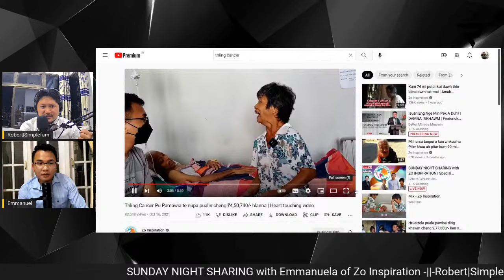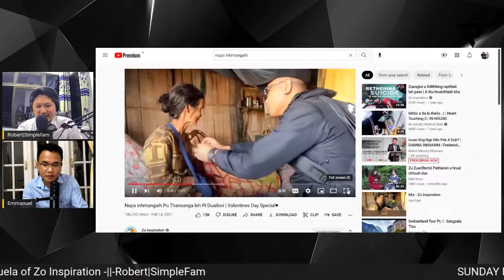SUNDAY NIGHT SHARING with ZO INSPIRATION | Special Guest Pi Mawii & Pi Duailovi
Live Show : SUNDAY NIGHT SHARING with ZO INSPIRATION | Special Guest Pi Mawii & Pi Duailovi